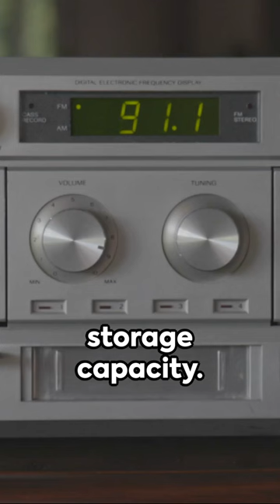Sounds of Time: The Remarkable Evolution of Music Listening - From Vinyl to Streaming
🎵 Journey through the Evolution of Audio with us! From the vintage grooves of records to the click of 8-tracks, and now to the endless library of Streaming – our music experience has transformed incredibly! 🎶✨ Dive in as we explore how each era has changed the way we listen, share, and love music. AudioEvolution FromVinylToStreaming MusicHistory 🎧📀